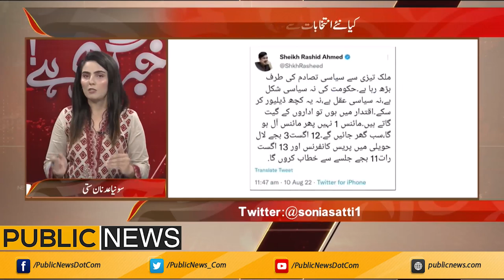Khabr Garm Hai With Sonia Satti | Ehtisham Ul Haq | Ali Parvez Malik | 10 August 2022 | Public News